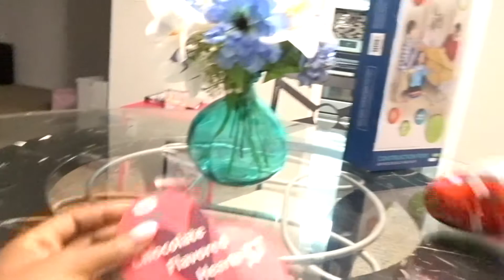Weekly Vlog | BUSINESS MEETINGS + DINNER DATES + MORE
On this week's vlog, I took Aniyah on a Valentine's Day Date, we went on a weekend dinner date, and Brooke and I had our first business meeting. Want to see what happened? Just keep watching.

Thumbs up if you're excited and enjoy vlogs -- please share!

Instagram ⇢ @ebskatrice
Tik Tok ⇢ @ebskatrice
Facebook ⇢ Ebony Katrice

Vlog Camera: Sony CyberShot DSC-HX80